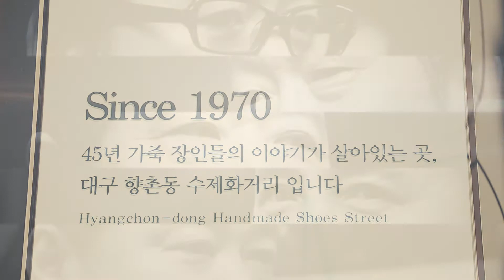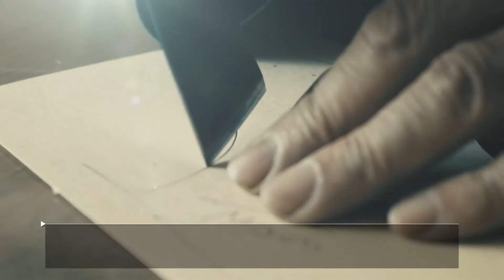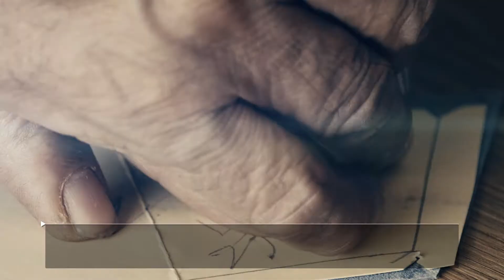대구 수제화골목 -오직 한 사람을 위해 제작되는 수제화를 만들다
예술인들과 젊은이들이 많이 찾는 문화의 거리, 향촌동에는  1970년대부터 수제화 업소가 형성되면서 1980년대 본격적으로 수제화 골목으로 불리게 된 곳이 있습니다. 그 곳에서 수년동안 수제화를 만들어오신 분들의 이야기를 들어보세요 :)